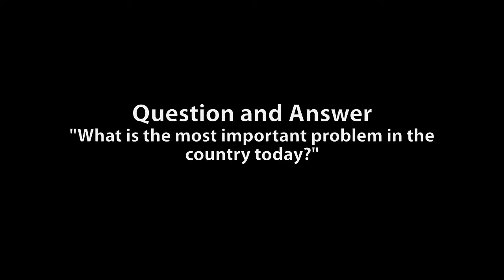Dartmouth Presidential Lectures: Michael Bloomberg on immigration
Mayor Bloomberg called immigration the single greatest problem facing our country today.